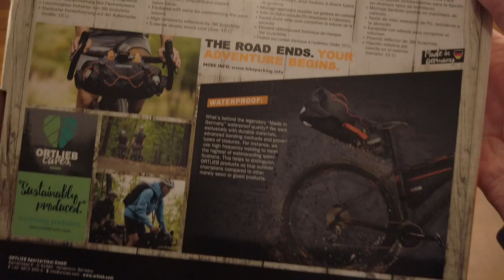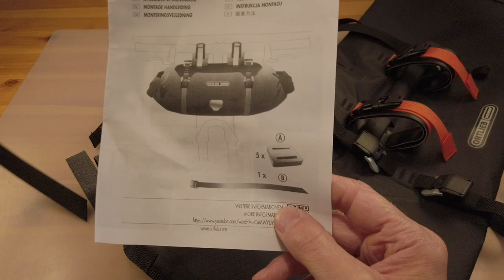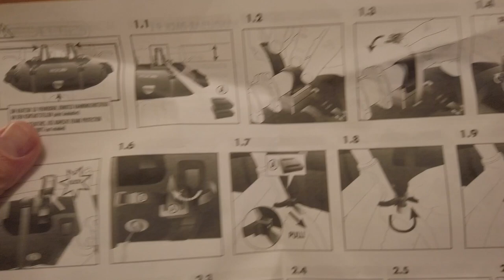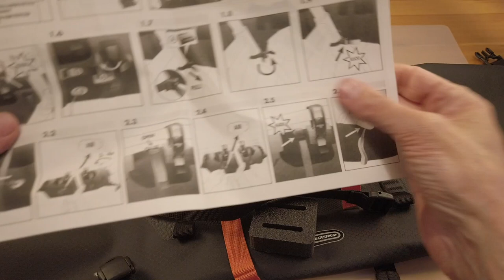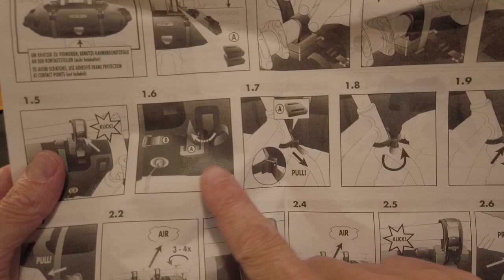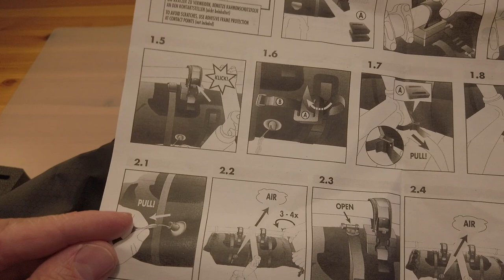ORTLIEB handlebar Pack, 9 L | Gravel | UNBOXING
The waterproof ORTLIEB Handlebar-Pack is an indispensable item when you’re on a bikepacking tour in the great outdoors.

Compression belts on the outside enable the stowing and attachment of additional equipment. Moreover, the Handlebar-Pack comes with four hooks to enable the attachment of an ORTLIEB Accessory-Pack for additional stowage space.